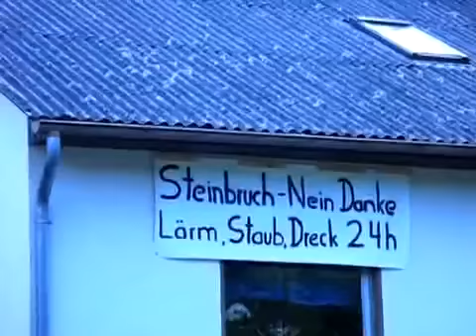Volksfreundtv Naturschutzgebiet 'Rechberg' in Gefahr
Olk (Südeifel),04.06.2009: Ein Steinbruch würde das Orchideen-Naturschutzgebiet "Rechberg" stark bedrohen.

Volksfreundtv:, Naturschutzgebiet, Rechberg, in, Gefahr, Volksfreundtv, Naturschutzgebiet, Rechberg, in, Gefahr